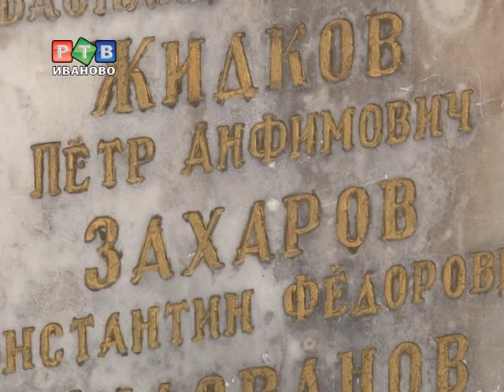70 лет СМЕРШу